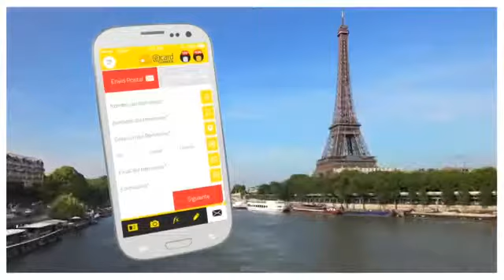SPOT CORREOS eCard.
Spot de la App de Correos eCard 20". Campaña 2014.
Locutora: Lydia Morán.